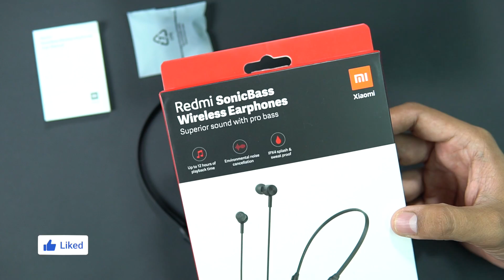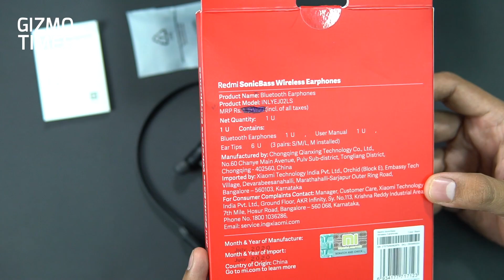Redmi SonicBass Wireless Earphones Unboxing and Review in Hindi - Best hai Rs. 999 ke liye?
Hello doston, ye hai Redmi SonicBass wireless earphones ka unboxing aur review jahan humne baat ki hai iske features ki, aur hamara verdict bhi diya hai ki ye kaisa option hai. Jab review bana raha tha tab price ka expectation Rs. 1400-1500 tha, but abhi introductory price rakha hai price Rs. 999.